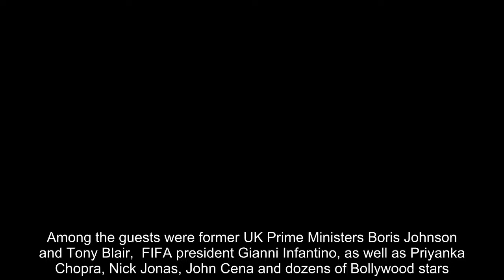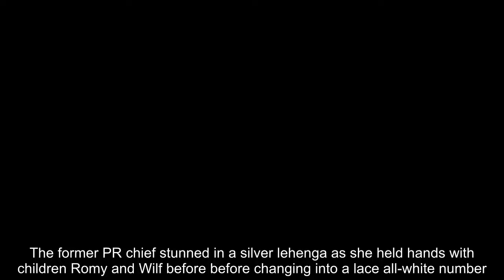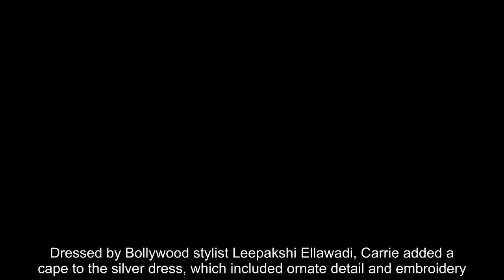Kim Kardashian and her sister Khloe stood out among the stars at the Indian billionaire's wedding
Inside the incredible £250 MILLION Ambani nuptials, with a host of famous guests, world leaders and a boogeying Boris (but even billionaires can be upstaged by the Kardashians!)